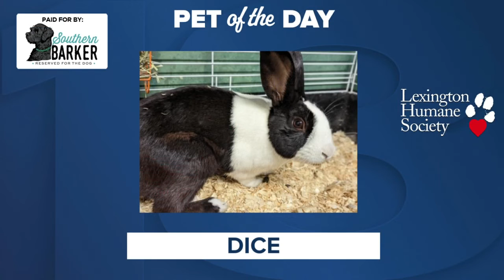Pet of the Day: Dice